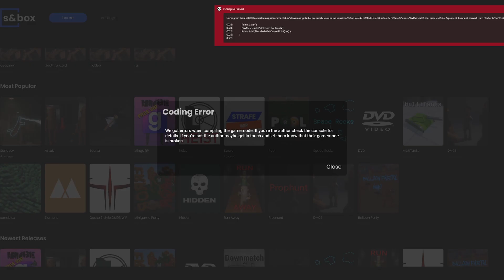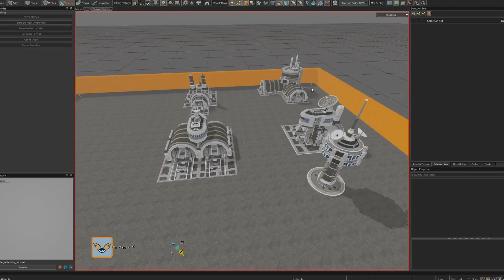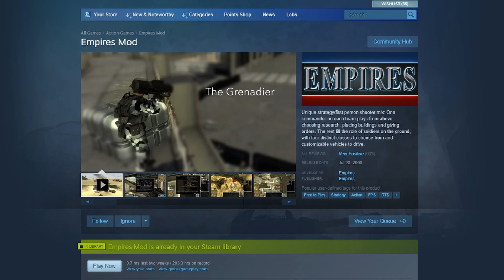Artificial Intelligence In S&Box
This week AI was added to s&box. They're very basic NPCs right now, but imagine the possibilities! Wow!
Also, third person animations were worked on, and an RTS Real Time Strategy gamemode was started.

0:00 - S&box News
0:21 - Construct Updates
1:22 - NPCs
2:11 - Menu Updates
2:27 - RTS Gamemode
3:48 - Sandbox Mode Changes
4:01 - Animation Updates
4:33 - Outro